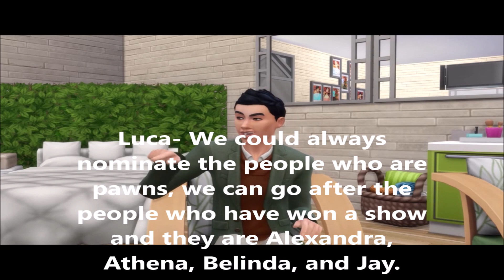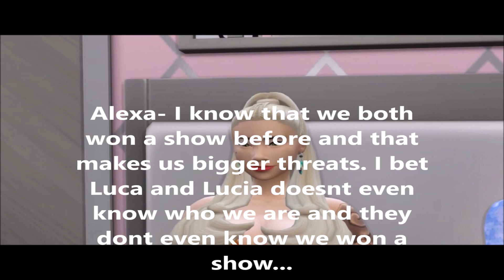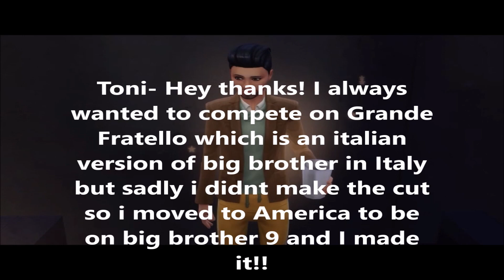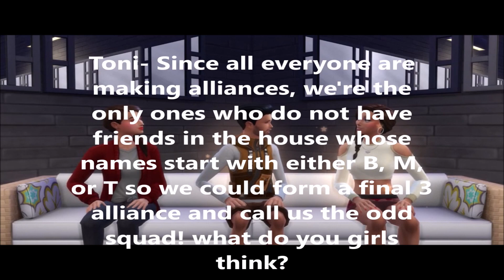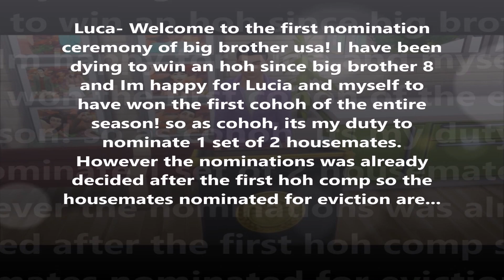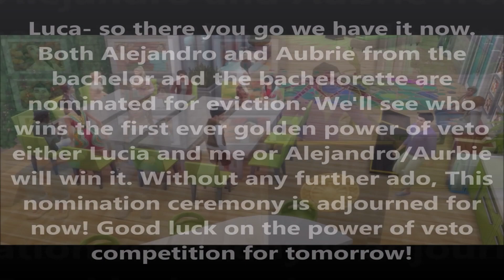Sims Big Brother Kumunity Episode 109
Day 241- First nomination ceremony of the 5th batch of big brother kumunity.